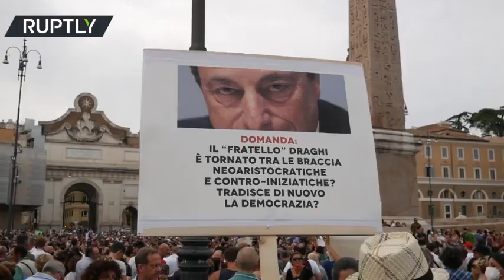Manifestazione contro green pass? sparite dai radar nazionali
Roma  una marea di gente per protestare contro il green pass e la vaccinazione obbligatoria. In tutte le grandi città  Italiane si sono svolte le manifestazioni. Con censura d'ordinanza da parte dei  media nostrani. Hanna mandato in onda solo immagini edulcorate, tanto per cambiare. Hanno dimenticato la regola delle 5 W?
Si spera che i giornalisti le ricordino, questi sono i punti irrinunciabili  di ogni articolo ( CHI? CHE COSA? QUANDO? DOVE? PERCHE'?) Oggi le rassegne stampa sono
 " A Roma ha manifestato l'ultra destra" chi c'è dietro alle manifestazioni. Di colpo sparite dai radar.
Vi mostriamo le immagini girate a Roma sulla manifestazione, nessuna tv-o giornale si è preso la briga di pubblicarle, noi le pubblichiamo, perché l'informazione deve essere corretta che piaccia o no.
Slogan contro il Premier Draghi, cartelli vari.
Detta in parole povere  il green pass ci  riporta indietro  al periodo  buio della storia Europea.  In Germania non voglio sentir parlare di green pass solo la Francia di Macron  l'Italia in testa segue l'esempio, vuole questa restrizione della libertà personale di ogni individuo  neonati compresi.
Come diceva Arbore in una famosa pubblicità " Meditate gente Meditate"
In tanti pensano che dal green pass alla marchiatura a fuoco il passo è breve. Dove si ferma la politica incomincia la scienza a seminare terrore sanitario.. con insulti compresi. Pagati dai contribuenti.

(FNFTW)  P.S. Tanta gente è preoccupata di un film già visto in passato.
Quando per liberare l'Italia arrivarono gli  Americani.
Le immagini di cortesia da  RT-TV